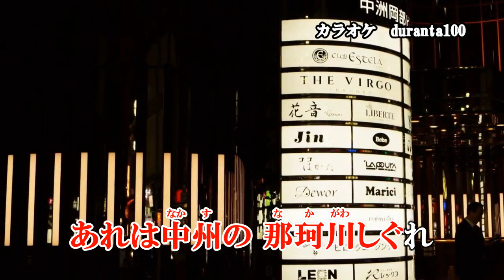『ネオンしぐれ』山西アカリ カラオケ 2022年6月29日発売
作詞：岸快生　作曲：水森英夫　編曲：伊戸のりお

「拝啓 みかんの里」のカップリング曲です。

収録内容
1.拝啓 みかんの里　作詞：岸快生　作曲：水森英夫　編曲：伊戸のりお
2.ネオンしぐれ　作詞：岸快生　作曲：水森英夫　編曲：伊戸のりお
3.拝啓 未完の里　オリジナル・カラオケ
4.ネオンしぐれ　オリジナル・カラオケ